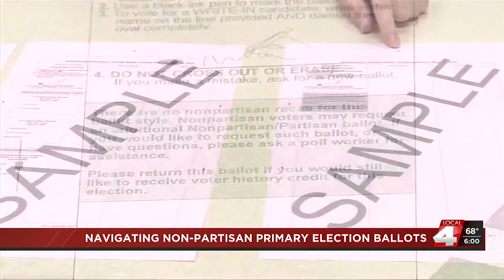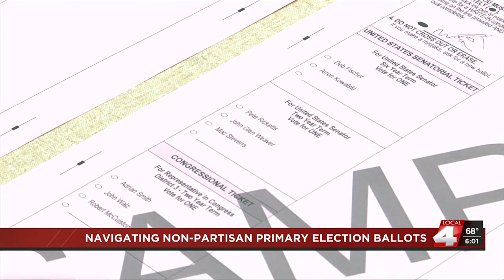Navigating non-partisan primary election ballots